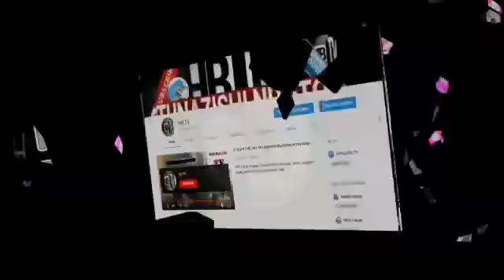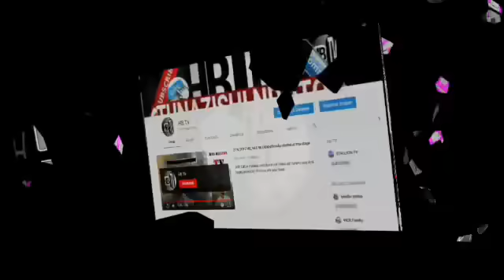HAMISA MOBETO ampigia magoti WEMA SEPETU.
mwana HAS_BILLION HAMISA_MOBETO ampigia magoti WEMA_SEPETU.